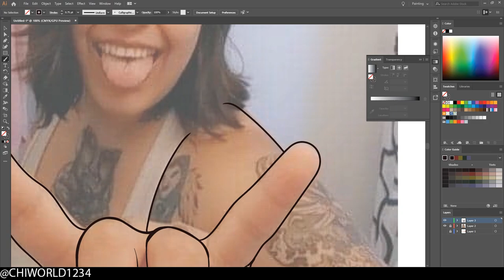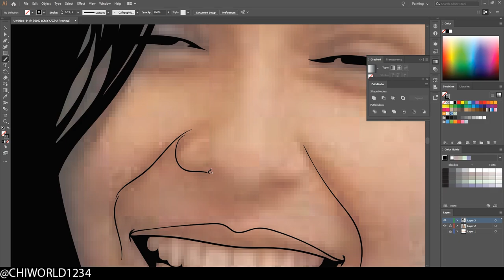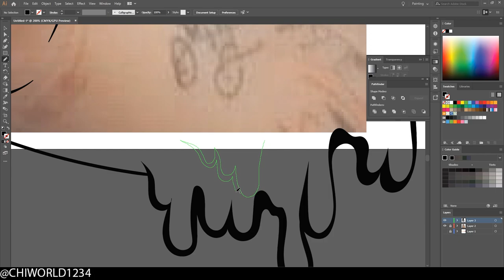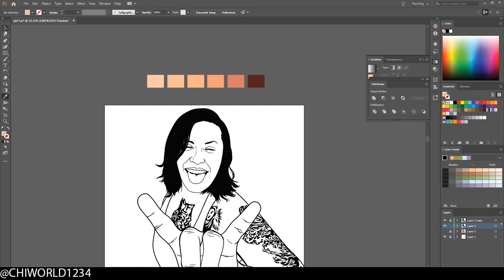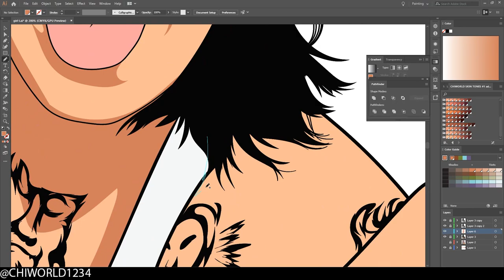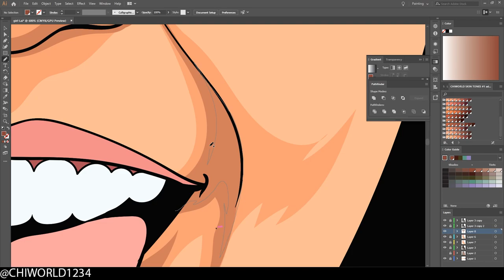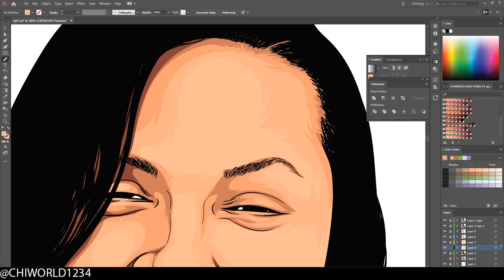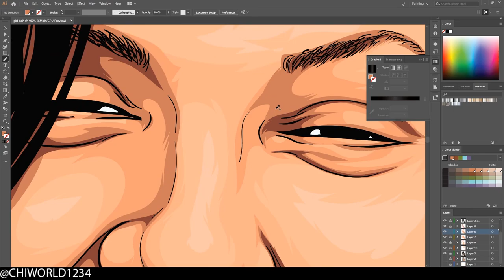Waist Up Cartoon Speedart For Customer / Adobe Illustrator